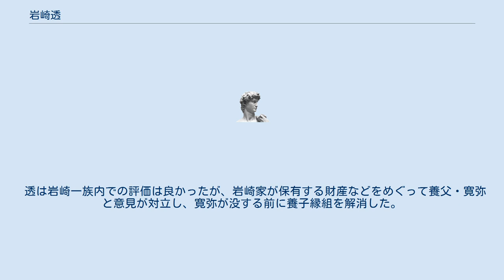岩崎透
岩崎 透（いわさき とおる 1950年6月30日 - ）は、日本の実業家で三菱財閥の創業者一族である岩崎家の一員。
三菱商事を経て小岩井農牧取締役、ブラジル東山農場株式会社取締役社長。
ブラジル商工会議所専任理事。
 東京都出身。
岩崎英二郎の長男で、岩崎輝弥の孫、岩崎弥之助の曾孫にあたる。
慶應義塾大学経済学部卒業後、三菱商事に入社。
丸紅・三菱商事・三井物産・日商岩井が実施した語学研修生として入社後間もなく、ブラジル・サルバドールへ2年間派遣される。
ポルトガル語を流暢に話し、読み書きを修得。
 1976年に日本に戻り、1982年に伯国三菱商事に勤務。
その後岩崎弥太郎家の4代目当主で子供がいない岩崎寛弥と養子縁組を結び寛弥の養嗣子となる。
1996年に、東山グループの経営の指揮を執るため、ブラジルに移住。
ブラジル日本商工会議所会頭・貞方賢彦の下でブラジル中小企業委員会を発展解消し、業界の垣根を超えた「起業家委員会」が発足するとその委員長となる。
以来、ブラジル商工会議所専任理事、カンピーナス日伯文化協会経営審議会評議員等を歴任。
 透は岩崎一族内での評価は良かったが、岩崎家が保有する財産などをめぐって養父・寛弥と意見が対立し、寛弥が没する前に養子縁組を解消した。